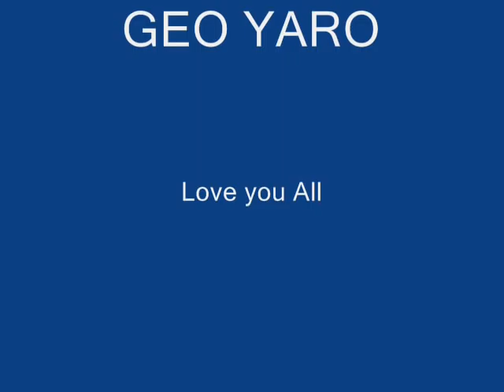SHAH ABDUL LATIF UNIVERSITY (Dostana Trip @ Salu)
From : Babar Huusain Abbasi